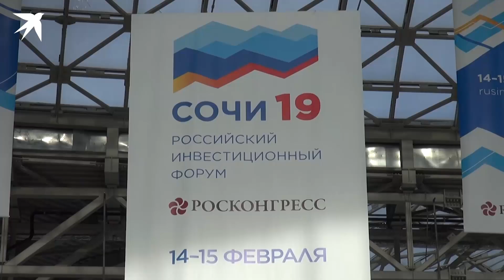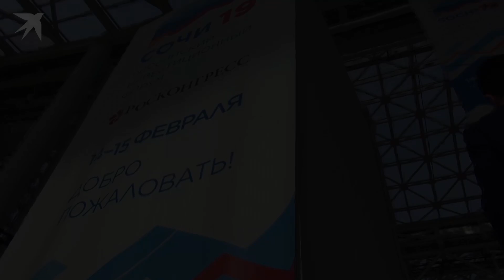В Сочи открылся Российский Инвестиционный Форум